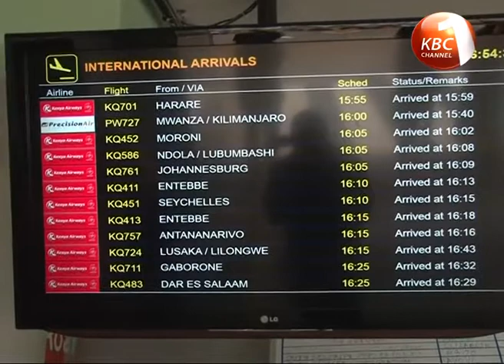War gainst human trafficking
Lack of coordination in prosecuting agents of human trafficking has been cited as a major impediment in the war against the crime in Kenya. Attorney General Githu Muigai says agencies tasked with the war against human trafficking will now be required to collaborate more in a bid to seal loopholes that are being used by perpetrators to escape justice.